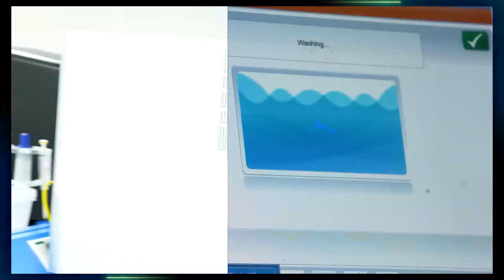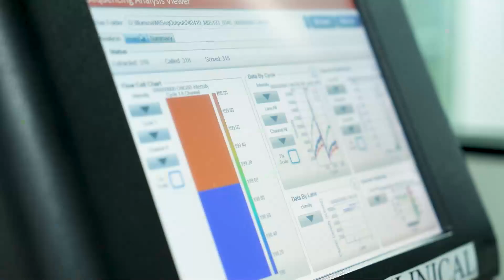Genetic Testing Solutions with Dr. Vedam Ramprasad, CEO of Medgenome | NDTV Profit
Take an in-depth look at MedGenome, a pioneering company in genetic testing in India. Here, MedGenome's CEO, Dr. Vamshi Krishna, discusses the transformative power of genomic solutions in healthcare.
MedGenome focuses on making genetic testing affordable and accessible, leveraging advanced technologies like Next Generation Sequencing. This technology has significantly reduced the time and cost of sequencing the human genome, making genetic testing more practical for the general public.
This video addresses significant health burdens in India, including maternal and reproductive health, and oncology. Genetic testing plays a crucial role in diagnosing genetic diseases and providing targeted therapies based on genetic mutations. MedGenome’s services include DNA testing using minimal invasive methods like saliva samples, enhancing accessibility and convenience.
MedGenome also focuses on identifying genetically inherited diseases, which is crucial for preventive healthcare. MedGenome collaborates with doctors to provide comprehensive genetic screening tests, contributing to personalized medicine. Awareness of genomics has grown over the years, although it remains a challenge. MedGenome has successfully expanded its services to 24 countries, showcasing the potential of Indian innovation in genomics.
The company’s genomics lab is equipped with advanced technology, supporting extensive research and development in genetic testing. MedGenome’s flagship test, CardioGen, assesses the risk of early heart attacks, combining genetic factors with lifestyle and environmental factors.
Despite initial challenges, such as low awareness and the need for specialized talent, MedGenome has made significant strides. The company emphasizes responsible innovation, balancing commercial interests with patient care. Dr. Krishna highlights the importance of DNA modification and the potential future advancements in genomics.
MedGenome’s efforts in genetic testing, particularly in reproductive genetics and cancer genetics, contribute to better health management and disease prevention. By providing comprehensive genetic diagnosis and screening, the company aims to address unmet healthcare needs and improve patient care.
In summary, MedGenome is a leader in genetic testing in India, offering innovative solutions for diagnosing genetic diseases and enhancing patient care. The company’s focus on affordability, accessibility, and advanced technology positions it at the forefront of the genomics revolution, contributing significantly to healthcare innovation and addressing critical health burdens.